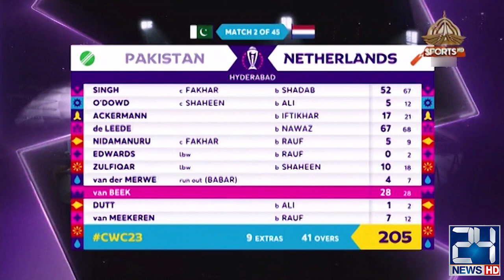World Cup 2023 - Cricket Hangama | Special Transmission | 06 Oct 2023 | 24 News HD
24 News HD Is One Of The Leading News Channels Of Pakistan Bringing You The Latest Current Affairs From Pakistan And Around The World.  Live National Assembly ,Senate Session And Current Affairs